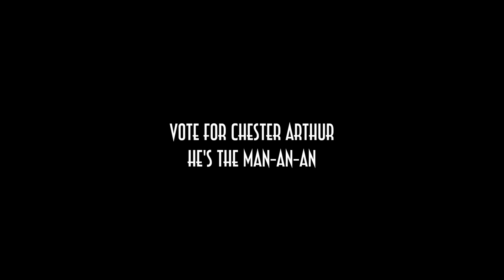US History Chester Arthur Campaign Ad (The Slightly More Relevant & Appropriate Christian Version)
To See the Non-Relevant, Inappropriate, Non-Christian Version, Don't. Forgot to change credits, but whatever.